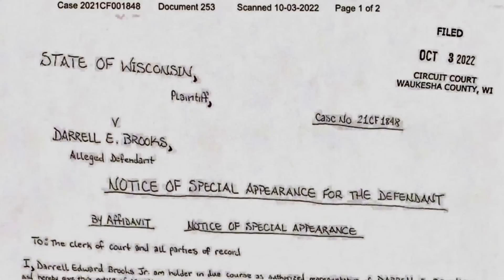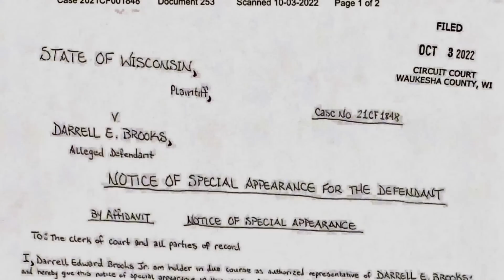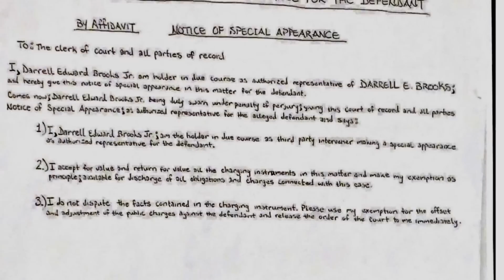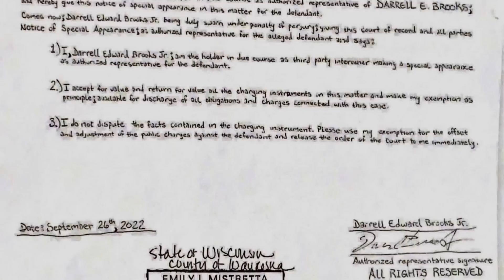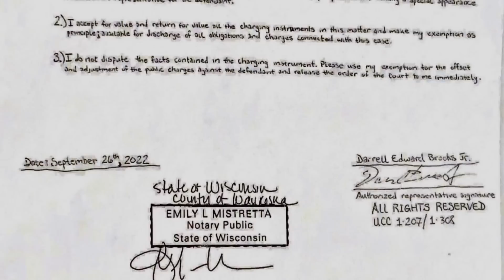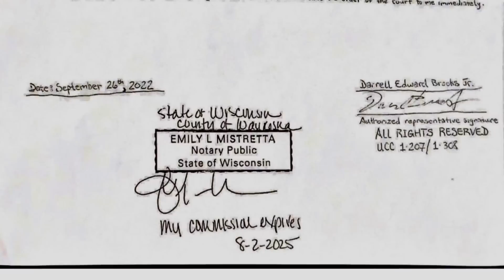Reading & Video Contest~ DARRELL E BROOKS Vs Darrell E Brooks Vs ICF/The laws that he lives by/ 2of3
The words of DaRrElL EdWaRd BrOoKs jr. Just when im done with him, he makes a come back. Lets see reason 127,570 they should’ve nullified the law! 🤣🤡

Updated: 01/28/2023 ~ Welcome all my fake friends im glad you stopped by to play. Im the fakest friend you’ll ever have. I’m here just for my own entertainment and i hope you enjoy✌🏽 !!

I know I ain’t the only one who wanted to know 👀😬🤦🏽‍♀️😩!

P.S. I curse 😳 i say all the bad words 👀